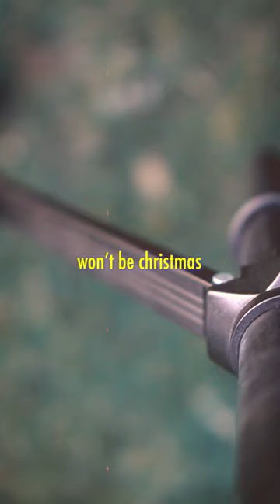it won't feel like christmas